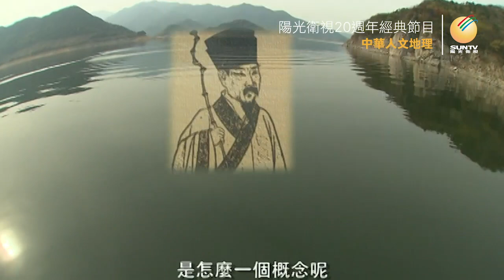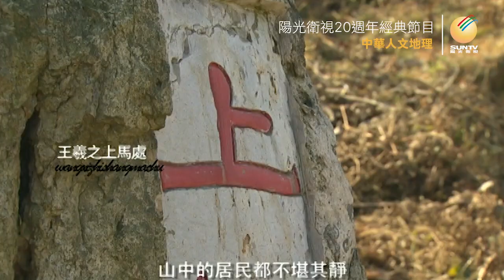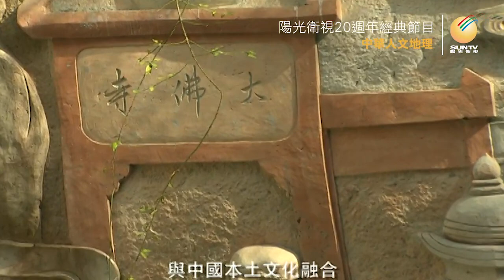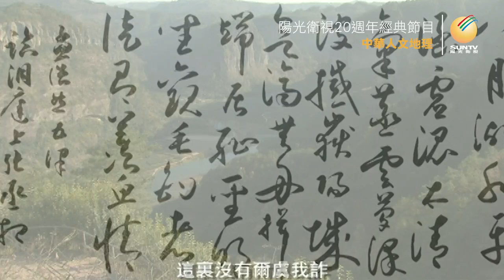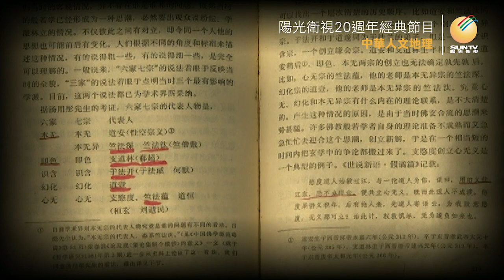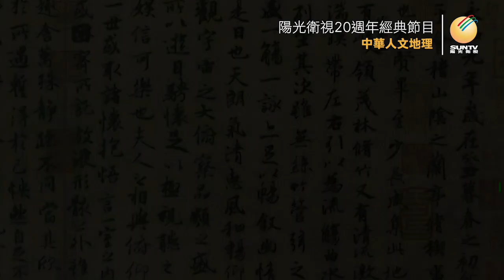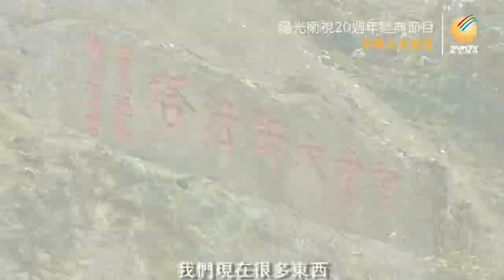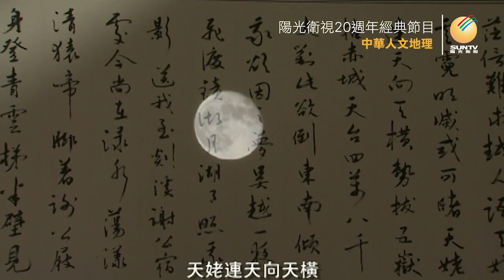浙東唐詩之路：夢遊天姥(下)「中華人文地理(第25集)」【陽光衛視20週年經典展播】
江山何處不風流，唐代詩人卻都鍾情於浙東，據統計，有450多位唐代詩人曾徜徉浙東瑰麗的山水之間，留下1500多首唐詩。六朝先賢和唐代詩人的足跡，從錢塘江進入浙東運河，過紹興、上虞，至剡溪、新昌再向東經奉化溪口到舟山寧波錢塘江的的唐詩之路，一路山川協雅韻，是中國歷史中著名的文化古道。